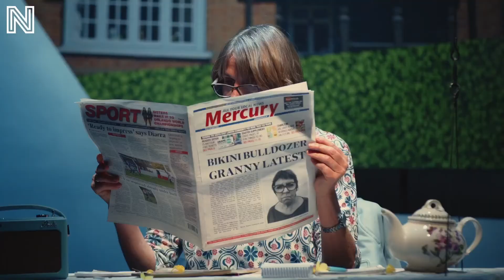Ladies of Letters - Interview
We got to catch up with Only Fools and Horses stars Tessa Peake-Jones and Gwyneth Strong  on stage earlier today about their roles in Ladies of Letters here at Norwich Theatre Royal till 2 July! ✨